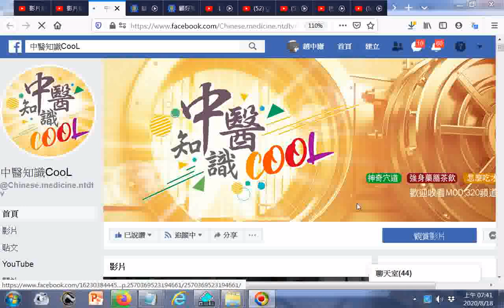中醫知識CooL 首頁 htm20200818